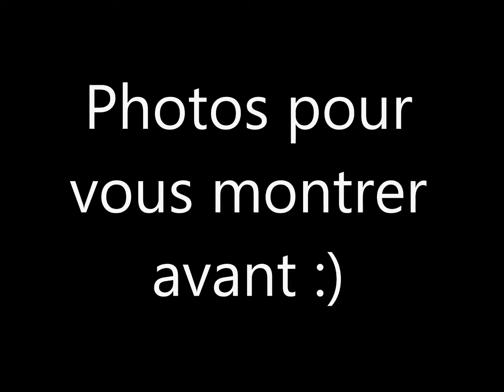Vlog 5 "Le changement c'est maintenant"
Nouveau petit Vlog :)

Bon visionnage :)